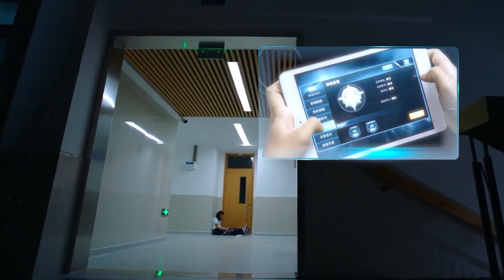Kadınlarla Mücadele l Banyoda çalışmasını istemiyor l Battle with Women l David Wang l 爱是欢乐的源泉